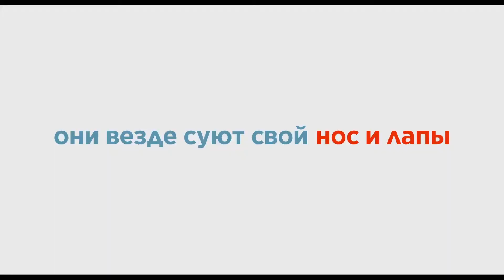Тайная жизнь домашних животных 2 - Русский трейлер #5 (2019)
NOT - новые официальные трейлеры фильмов 2019, 2020 гг. Будьте в курсе самых свежих новинок кино со всего мира. Смотрите трейлеры фильмов в HD качестве на русском языке. На канале для удобства просмотра созданы плейлисты по жанрам.